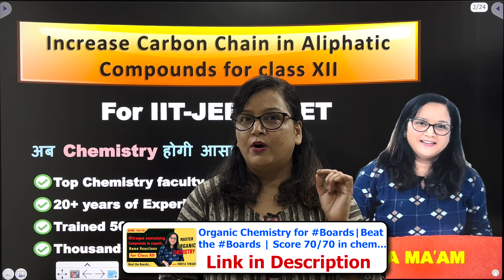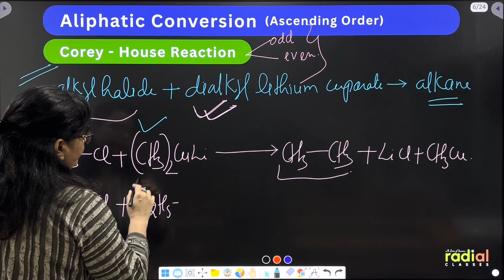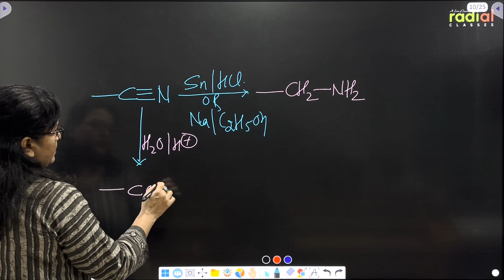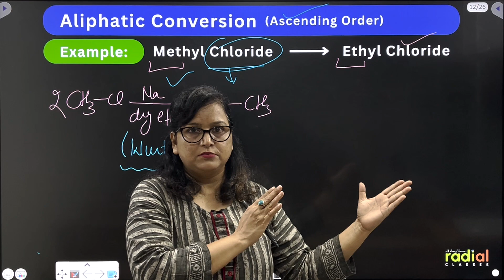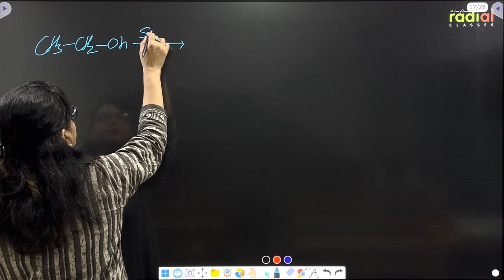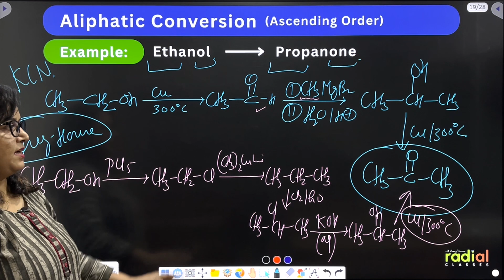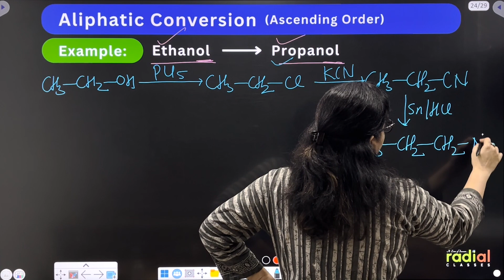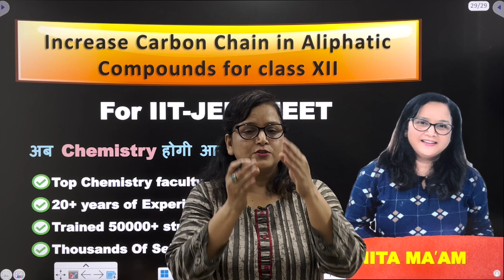INCREASE Carbon Chain in Organic Compounds | Class 12 | Chemistry by Vinita Ma'am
Learn how to INCREASE the carbon chain in organic compounds in this educational video by Vinita Ma'am. Perfect for Class 12 students studying chemistry, especially those preparing for board exams.
Discover the various name reactions that can be used to increase the carbon chain and score a perfect 70/70! Enhance your understanding of organic chemistry and improve your ability to answer questions accurately. Watch now and master this important topic!
00:04 Introduction
00:50 Organic Conversions
01:41 Aliphatic Conversions (Increase chain)
05:33 Wurtz Reaction
08:59 Corey House Reaction
12:43 Reaction with Grignard reagent
15:48 Reaction with KCN
19:05 Aldol Condensation Reaction
28:14 Methyl Chloride to Ethyl Chloride
33:21 Methanol to Ethanol
40:50 Ethanol to Propanal
47:10 Methanol to Ethanal
50:50 Ethanol to Propanone
55:12 Ethanol to Propanoic Acid
59:08 Methanol to Ethanamaine
01:00:38 Methanamine to Ethanoic Acid
01:06:08 Ethanol to Propanol
01:07:42 Ethanol to Propan-2-ol
01:10:20 Propan-2-ol to 2-methyl propan-2-ol
01:12:08 Ethanol to Propanamine
01:13:34 Ethanol to 3-hydroxy butanal